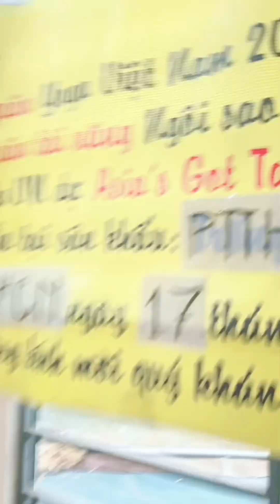10 Bài Tập HANDSTAND Cho Nữ Yoga Mới Tập Trồng Chuối Đứng Tay | Lê Phạm Thế Vũ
10 Bài Tập HANDSTAND Cho Nữ Yoga Mới Bắt Đầu Tập Luyện Tư Thế Trồng Chuối Đứng Tay Cơ Bản 🤸🏻‍♀️🤸🏻‍♂️

Thế Vũ dạy trồng chuối & đứng tay Yoga tại Sài Gòn 🇻🇳

Calisthenics & Street Workout Athlete from Vietnam - Le Pham The Vu  - 25 years old 🇻🇳